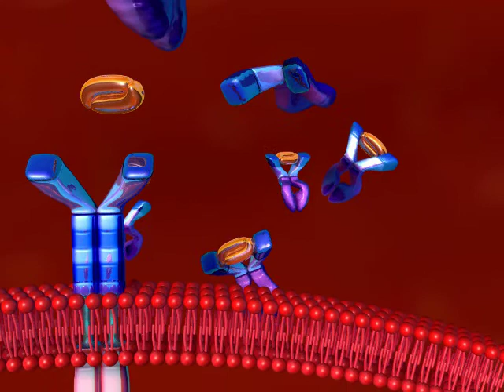VEGF Trap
Regeneron Pharmaceuticals - VEGF Trap (the VEGF Trap stops the growth of tumors).